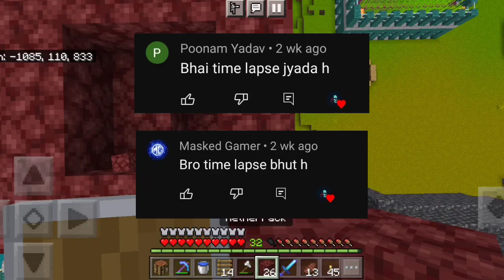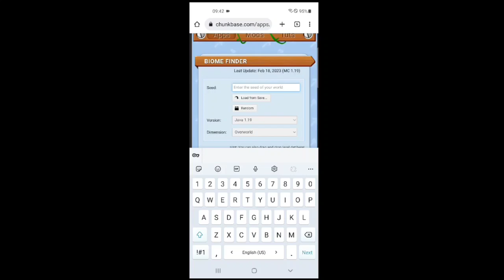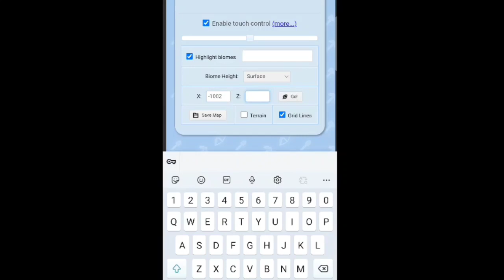Uprading in netherite for boss fight | Survival Series- Hindi | Minecraft pe - Part : 9 | Who Gamerz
1. New surviving tip
2. Entertainment
3. New Minecraft idea

What are you looked for :-